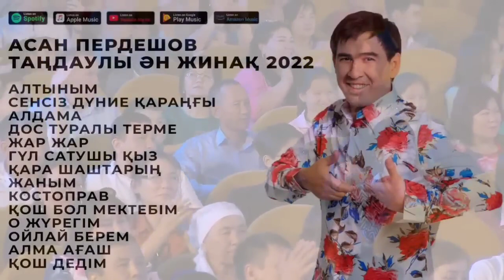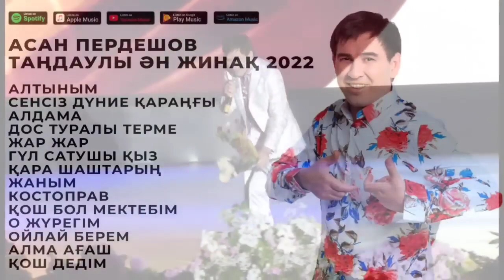АСАН ПЕРДЕШОВ ТАҢДАУЛЫ ӘН ЖИНАҚ